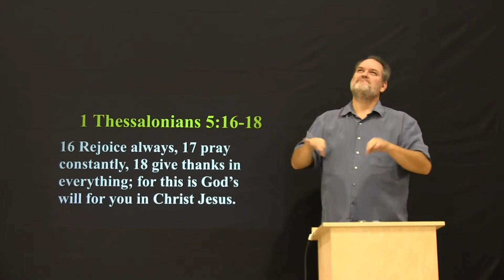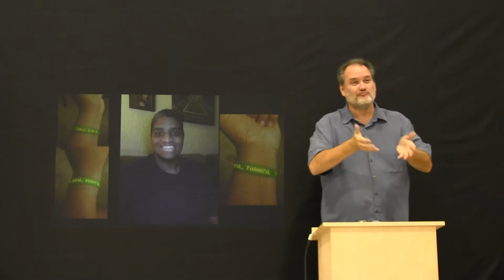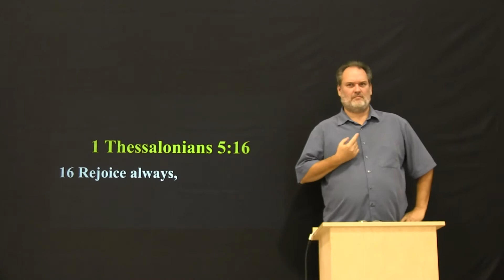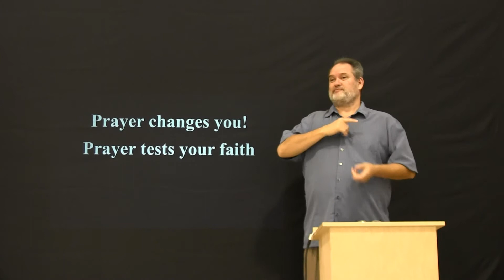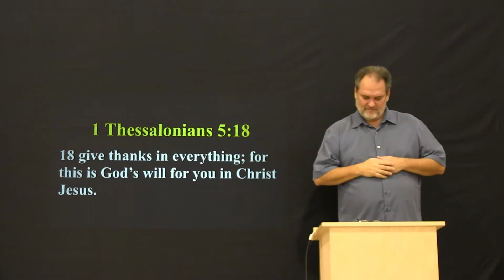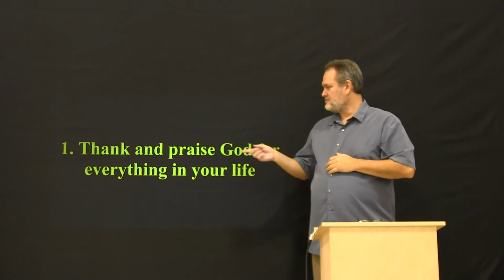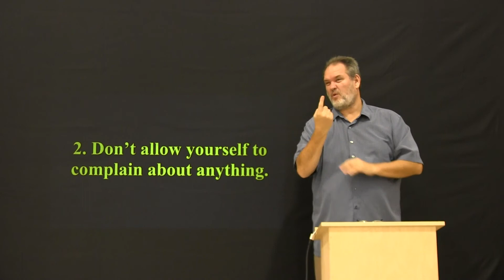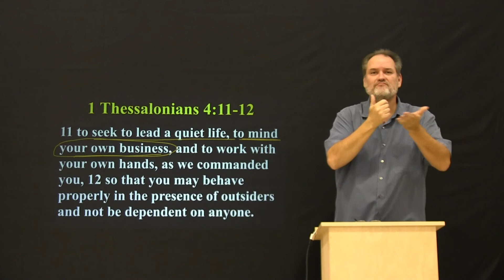2021.11.28 GDPC Worship Service Thanksgiving The Power of a Thankful Heart 1 Thessalonians 5:16-18